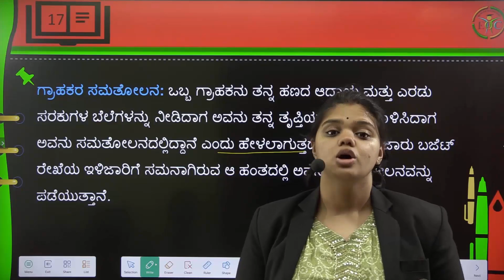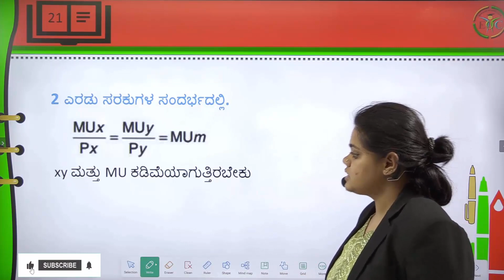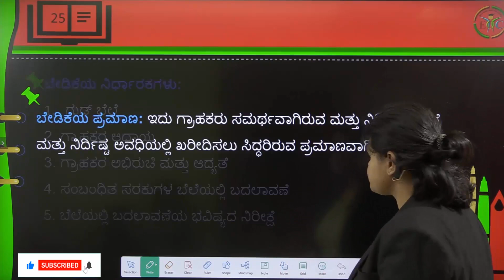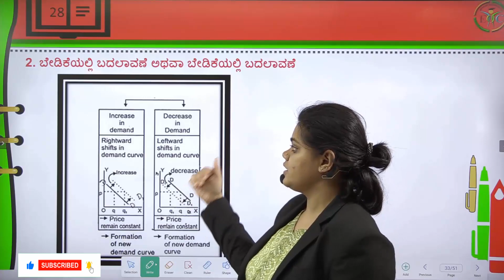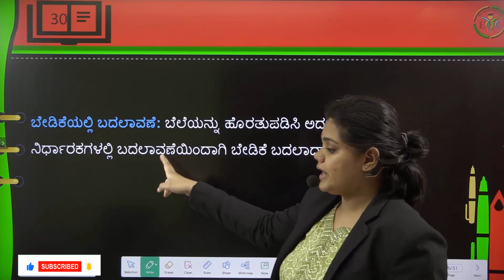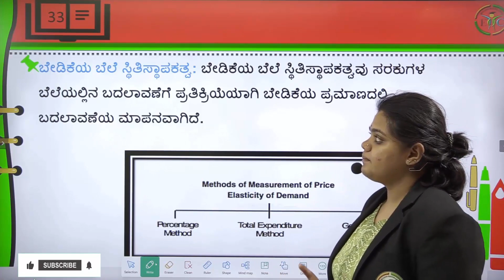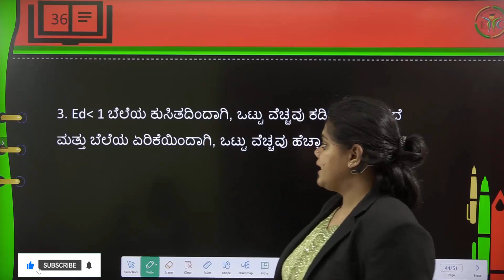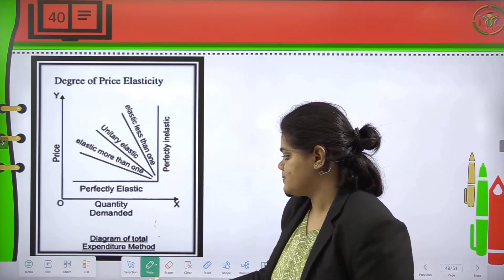Theory of Consumer Behaviour | Class 12 | Chapter 2 | ಕನ್ನಡ | Thelearnyn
Theory of Consumer Behaviour | Class 12 | Chapter 2 | Part 2 | ಕನ್ನಡ | Thelearnyn

In this video, you'll learn about Chapter 2 - Part 2, Theory of Consumer Behaviour Class 12, KSEEB, ಪಿಯುಸಿ 2, ಕನ್ನಡ.

 👉Then this part-2 video is for you!

👉 Time Stamps:
00:00 - THE LEARNYN INTRO
00:19 - ಗ್ರಾಹಕ
00:56 - ಒಟ್ಟು ಉಪಯುಕ್ತತೆ
01:30 - ಮಾರ್ಜಿನಲ್ ಯುಟಿಲಿಟಿ
02:06 - ಒಟ್ಟು ಉಪಯುಕ್ತತೆ ಮತ್ತು ಕನಿಷ್ಠ ಉಪಯುಕ್ತತೆಯ ನಡುವಿನ ಸಂಬಂಧ
03:57 - ಕಡಿಮೆಗೊಳ್ಳುವ ಮಾರ್ಜಿನಲ್ ಯುಟಿಲಿಟಿಯ ನಿಯಮ
04:36 - ಗ್ರಾಹಕರ ಬಂಡಲ್
04:59 - ಈಕ್ವಿ-ಮಾರ್ಜಿನಲ್ ಯುಟಿಲಿಟಿ ಕಾನೂನು
05:48 - ಬಜೆಟ್ ಸೆಟ್
06:21 - ಗ್ರಾಹಕ ಬಜೆಟ್
06:56 - ಬಜೆಟ್ ಲೈನ್
07:23 - ಏಕತಾನತೆಯ ಪ್ರಾಶಸ್ತ್ರಗಳು
08:22 - ಬಜೆಟ್‌ ಸಾಲಿನಲ್ಲಿ ಬದಲಾವಣೆ
10:17 - ಮಾರ್ಜಿನಲ್ ರೇಟ್ ಆಫ್ ಸಬ್‌ಸ್ಟಿಟ್ಯೂಷನ್ (MRS)
11:23 - ಉದಾಸೀನತೆ ಕರ್ವ್
12:00 - IC ಯ ಗುಣಲಕ್ಷಣಗಳು
13:37 - The END...